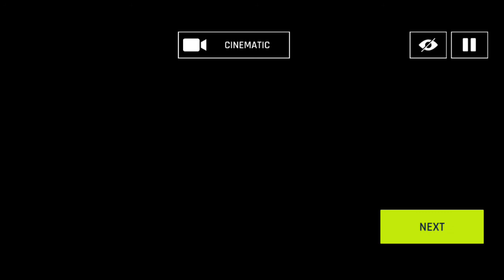SOLO TEST DRIVE WITH "ASTON MARTIN DBS"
Hey Folks, Watch the gameplay. ASTON MARTIN DBS. ASPHALT 9 LEGENDS.